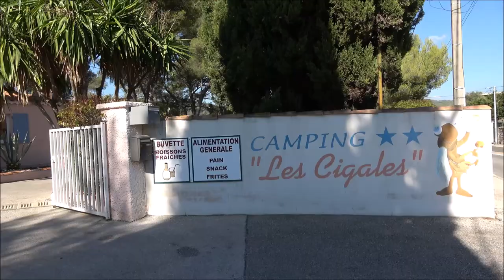Cassis og Camping Les Cigales, Frankrike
Overnatting på Camping Cassis og den lille byen Cassis på cote d'azur, øst for Marseille.
God sommer og badetemperatur på over 20 grader den 11 okt.
20 min å gå fra campingen og ned til bystranda.